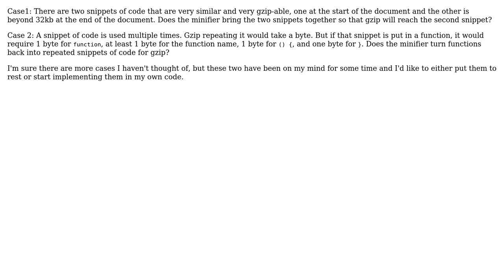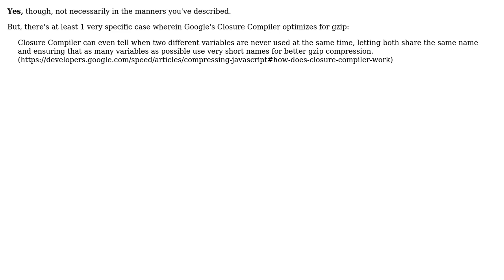Software Engineering: Do Javascript minifiers optimize for gzip? (2 Solutions!!)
Software Engineering: Do Javascript minifiers optimize for gzip?

With thanks & praise to God, and with thanks to the many people who have made this project possible! | Content (except music & images) licensed under CC BY-SA | Music | Images & others | With thanks to user svidgen user Peter Taylor user davidtgq and the Stack Exchange Network Trademarks are property of their respective owners. You are responsible for your own actions.